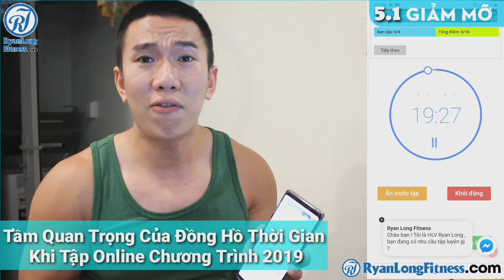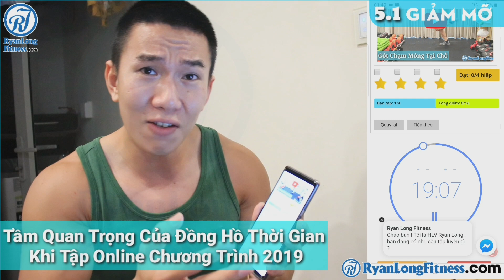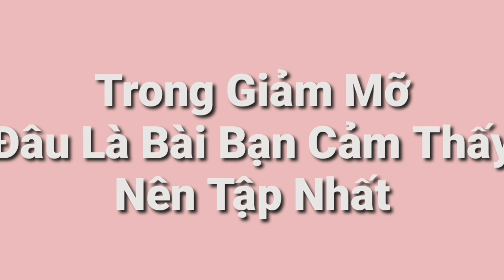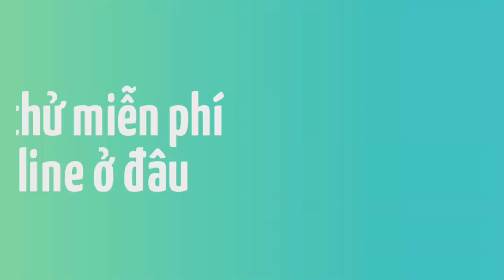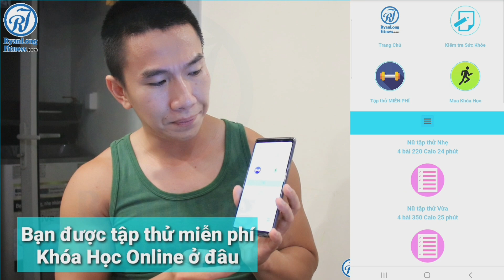THỜI GIAN - Điều Quan Trọng Nhất Trong Bài Tập Giảm Mỡ - Junie HLV Ryan Long Fitness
ĐĂNG KÝ KHÓA HỌC ONLINE TẠI FANPAGE DUY NHẤT 😉